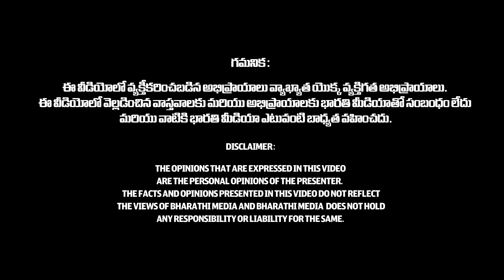అయోధ్య తీర్పును ఏకపక్షం చేసిన అంధుడు🙏: Ayodhya Judgement Historic Story | Blind Ramabhadra Charya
అయోధ్య తీర్పును ఏకపక్షం చేసిన అంధుడు🙏: Ayodhya Judgement Historic Story | Blind